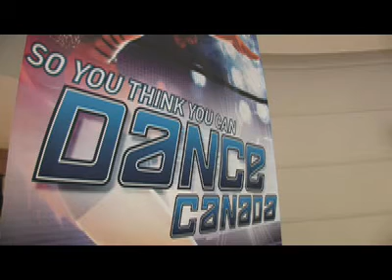So You Think You Can Dance Vancouver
In the latest edition of DGTV, The Province's Dana Gee hits the Vancouver auditions for So You Think You Can Dance.